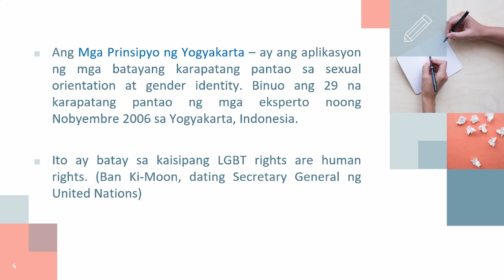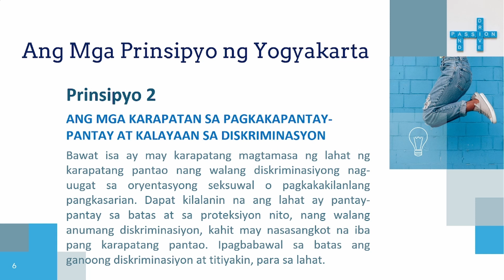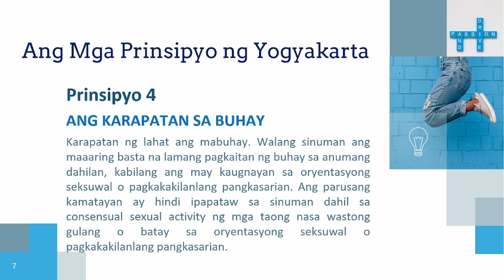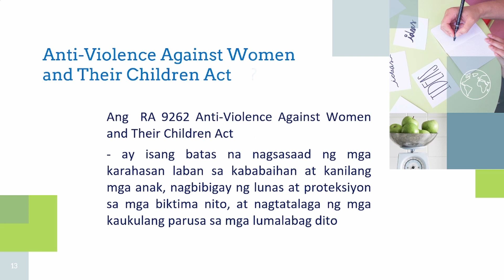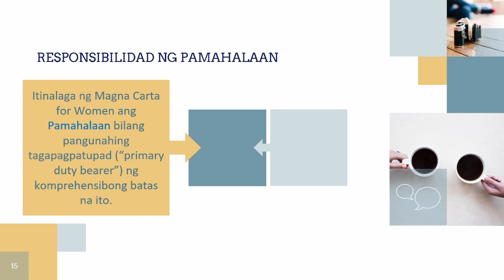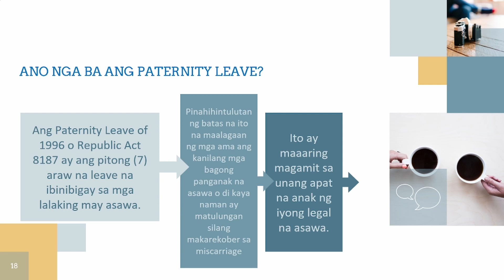TUGON SA MGA ISYU SA KASARIAN AT LIPUNAN | PRINSIPYO NG YOGYAKARTA | VAWC | MAGNA CARTA FOR WOMEN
TRA|FA|TEA - TEACHING LESSON
- IKATLONG MARKAHAN
- ARALIN 3
- WEEK 5 - 8
- TUGON SA MGA ISYU SA KASARIAN AT LIPUNAN